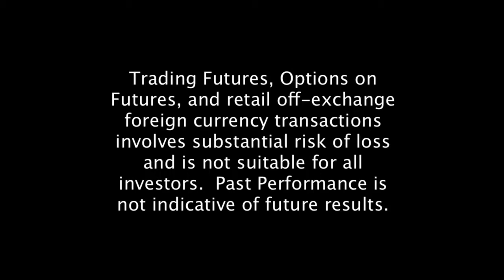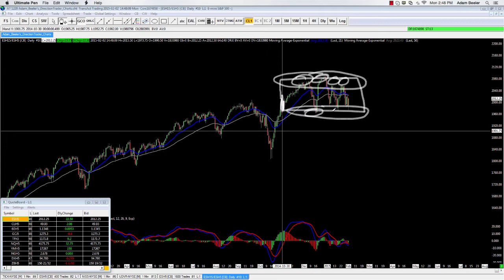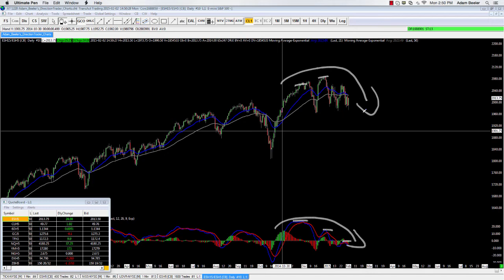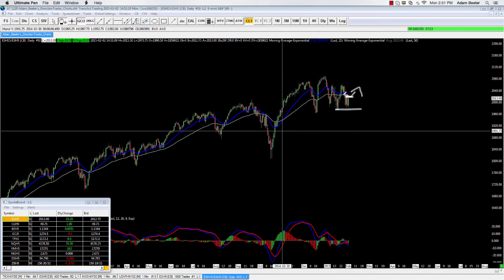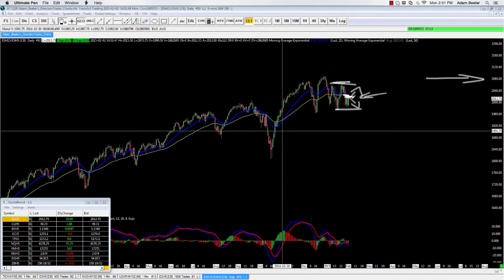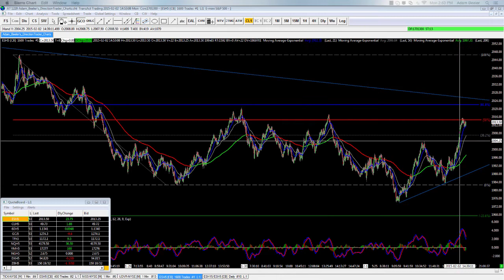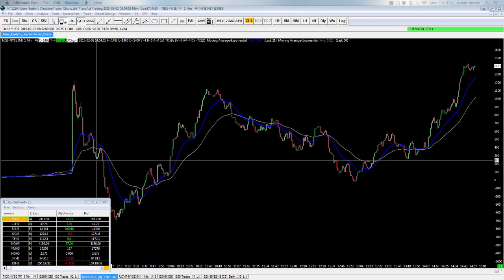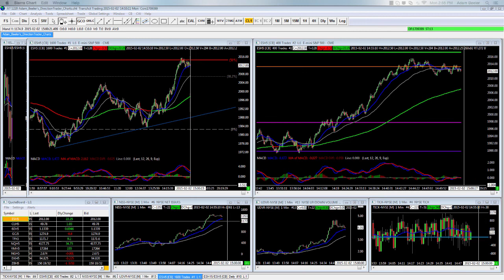Another wild ride in the markets, are we breaking higher or lower?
Well well well. What a day in the markets, again! We were forced to be patient and not chase any of these markets higher or lower. As we were sitting here being patient and waiting or a trade, the markets would get right to the edge of a trading opportunity and then reverse. This was a day where we saw the emini es futures trade above and below the days open 4 times!

Going into tomorrow we will be very disciplined and make sure we have a strong supported move before we risk our capital.